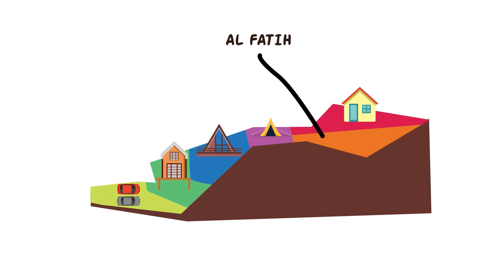Animasi Puncak Al-fath